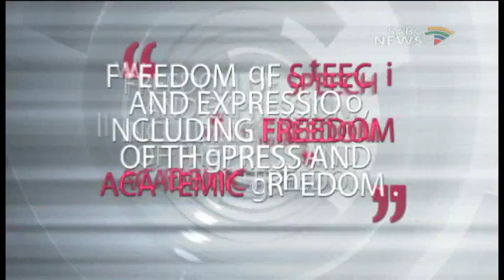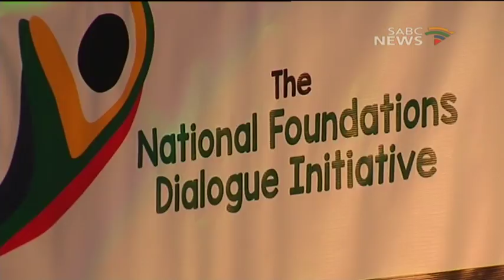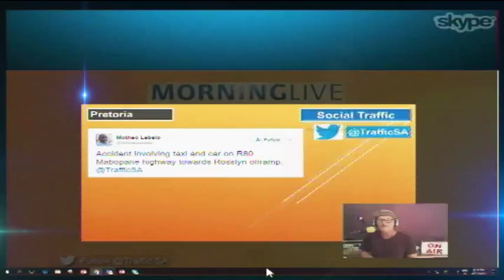Rights and Recourse, 07 May 2017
Welcome to Rights and Recourse, a program that tackles constitutional and legal issues - bringing you information and analysis. My name is Dumile Mateza